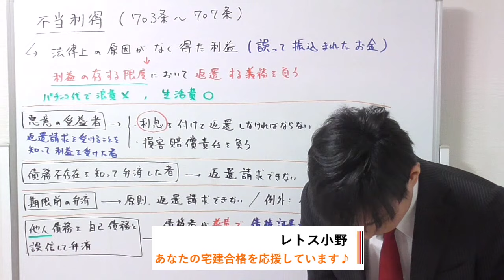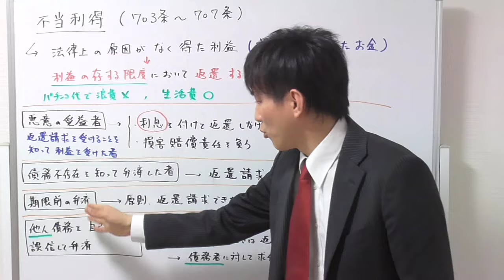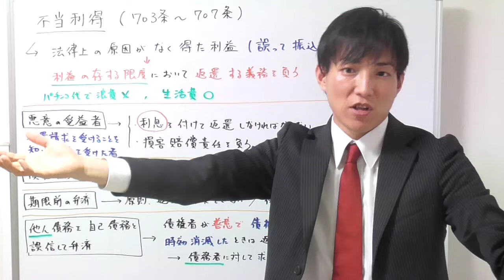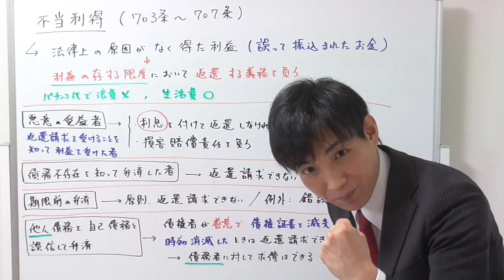【宅建】不当利得の基本ポイント